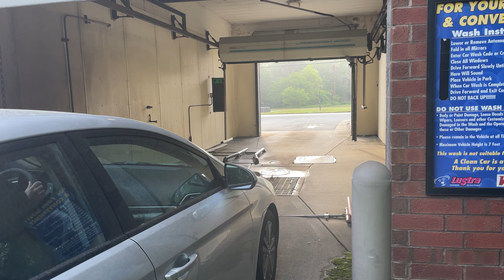PDQ LaserWash 4000: Exxon Car Wash | Greensboro, NC